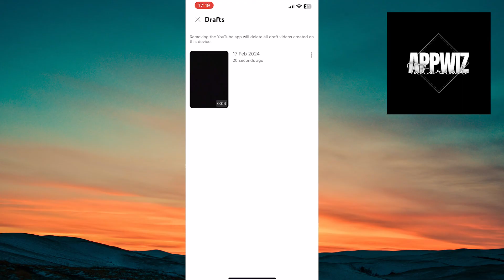How To Find Draft Videos On YouTube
In this short tutorial, you'll learn how to find draft videos on YouTube. Draft videos are the videos that you have started creating but have not yet published to your channel. We will guide you through the steps to locate these drafts so that you can continue working on them or publish them when they are ready.